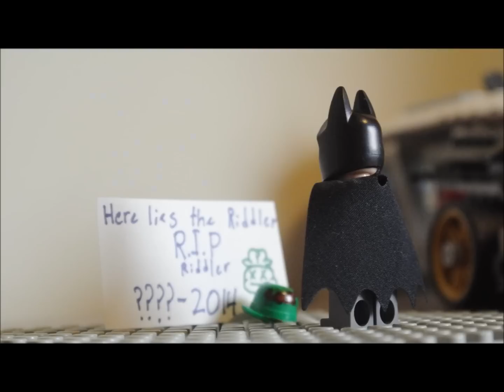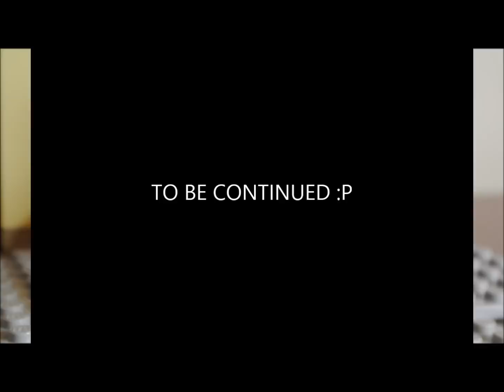LEGO NIGHTWING PART 1: A WEIRD ADVENTURE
Enjoy this video that took me a couple of weeks and over 1000 pictures to make. :P